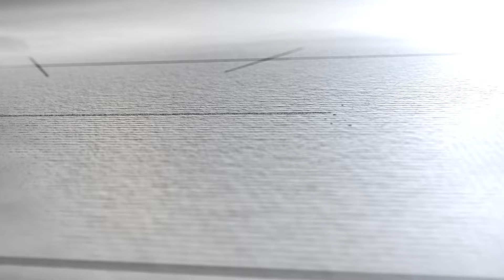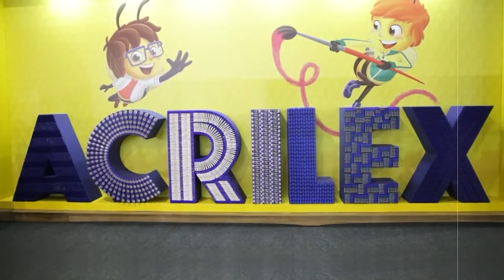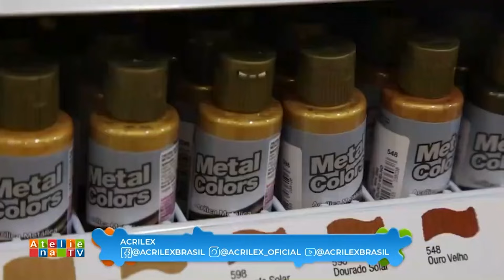PROGRAMA ATELIÊ NA TV - ACRILEX - 30/11